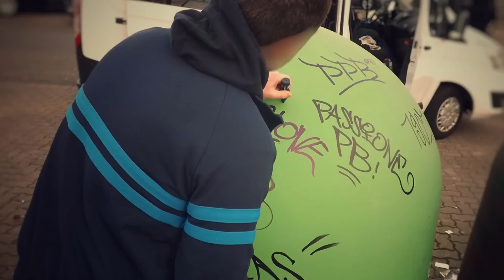Ein gemeinsames Frühstück am Rathaus-Platz Paderborn... | Ultras-Storytime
Nachdem eine Gruppe von rund 60 Augsburger Szene-Personen unentdeckt an einem Samstag-Morgen nach Paderborn fuhr und dort zentral frühstückte, lies sich der Heimanhang nicht zweimal bitten. So entwickelte sich auf dem Rathaus-Platz ein schönes Gemätzel - mehr dazu im heutigen Video!